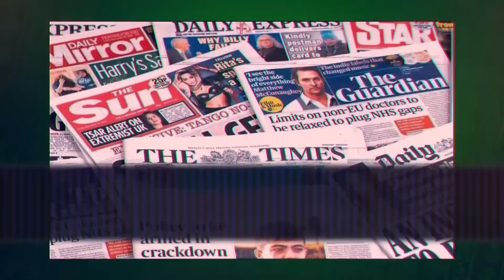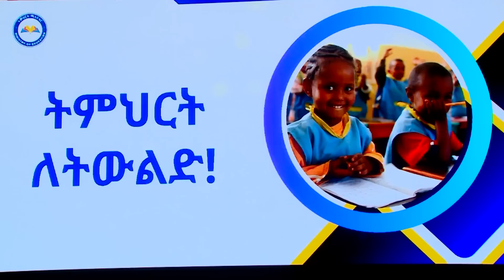በፓሪሱ ጉባኤ ጠ/ሚኒስትሩ ላይ ምን ተፈጠረ፤ እውነቱስ ምንድን ነው? / ክፍል 1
Arabic Facebook: تلفزيون والتا بالعربي Walta TV Arabic